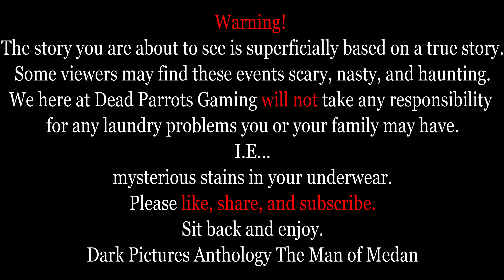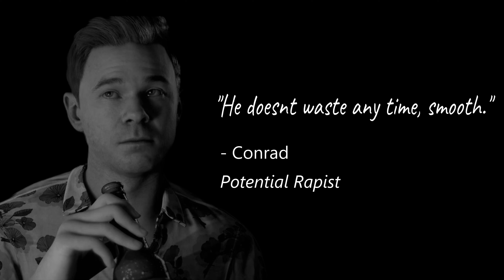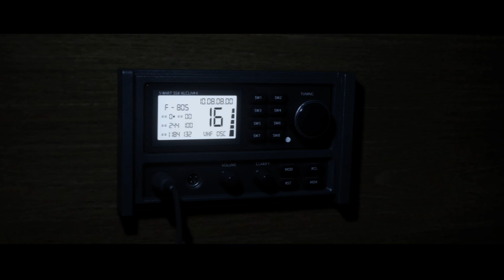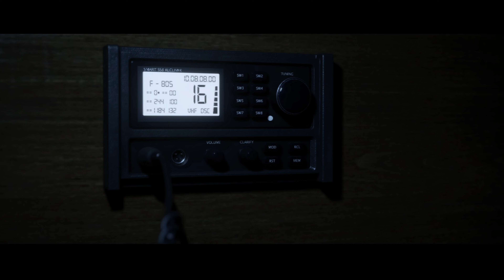THE MIDDLE PART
Comedy Gaming Channel,

4 friends creating gaming content to entertain anyone wiling to watch.

Dave
Quinn
Gaz
Wayne

Having a laugh playing any game that is classed as Co-Op, with the occasional voice over review style videos..

If you have any suggestionsor.